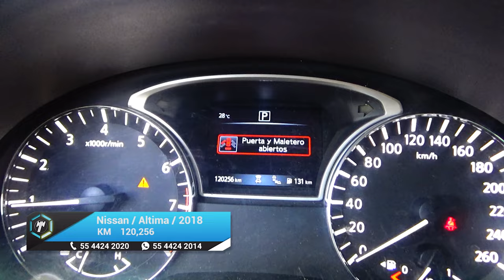Nissan / Altima / 2018 - 16247